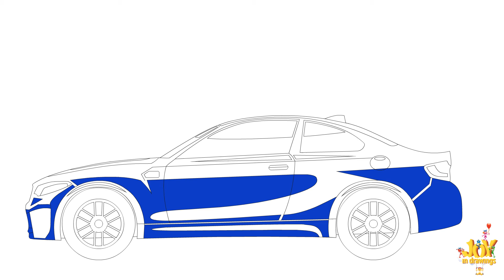draw a car for kids / dibuja un coche / как нарисовать машину для детей / desenhe um carro